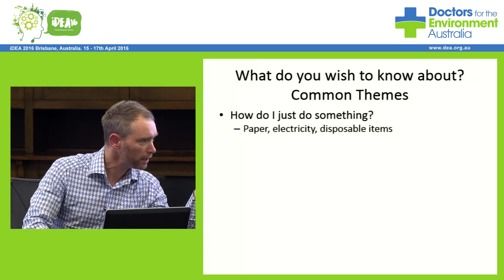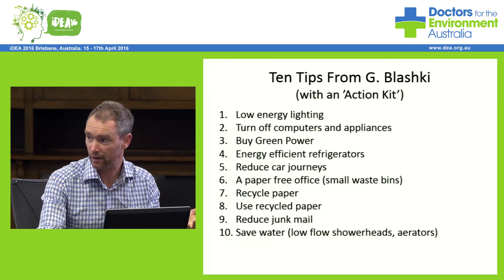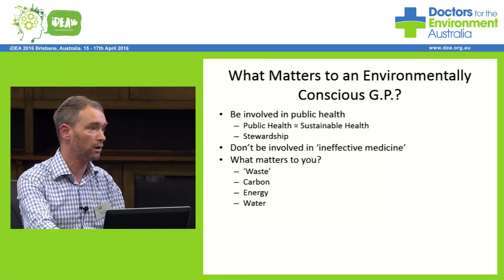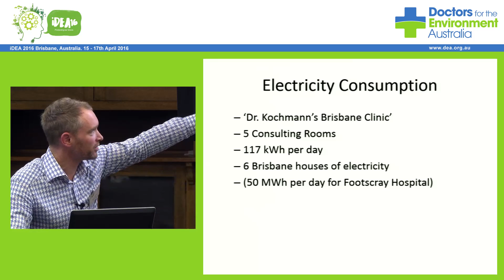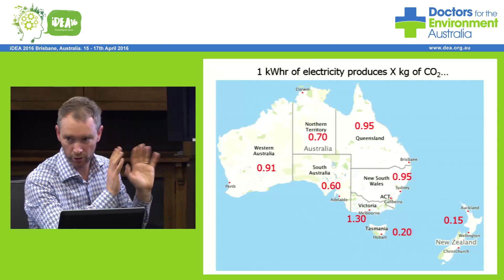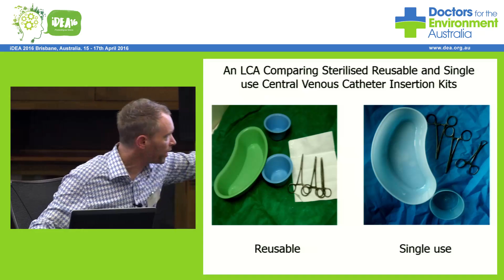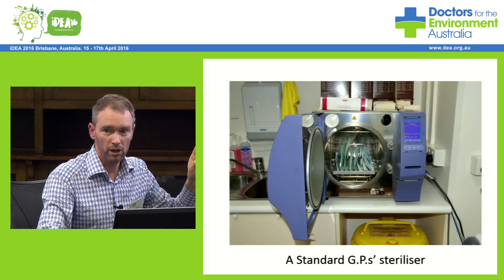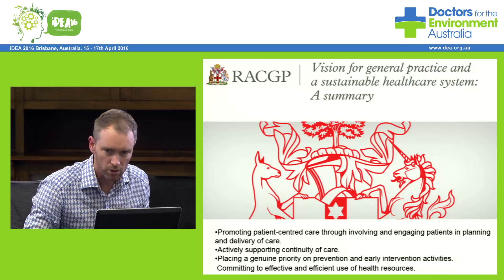Sustainability at Work, What can a GP do in their practice Dr Forbes McGain